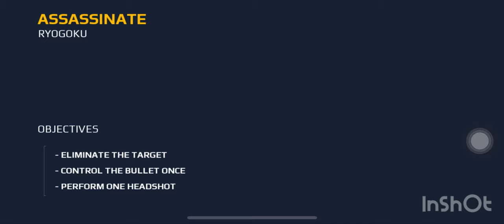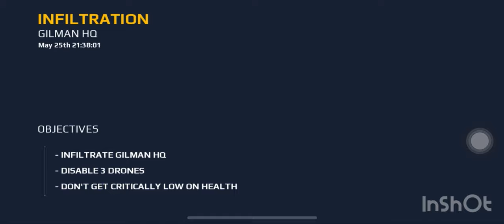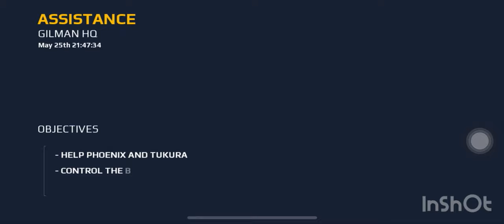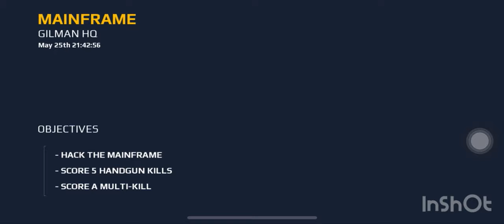Rush play in New Episodes of Modern Combat 5 Mobile Gameplay 2024 session 14 from Episode ASSASINATE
Rush play in New Episodes of Modern Combat 5 Mobile Gameplay 2024 session 14 from Episode ASSASINATE RYOGOKU entertainment gamingvideos gaming 🤖🎮📱😂🔫